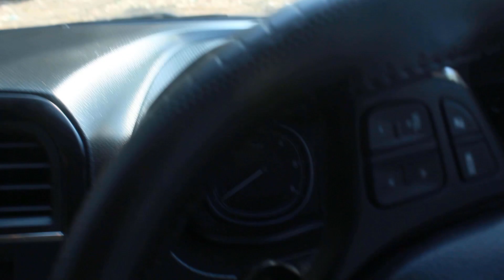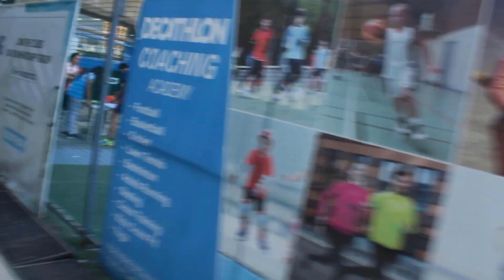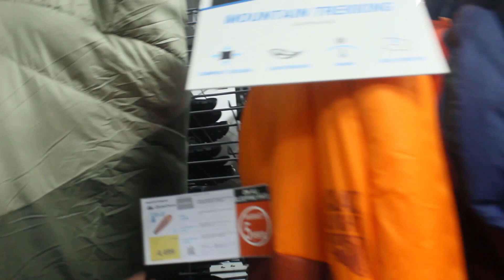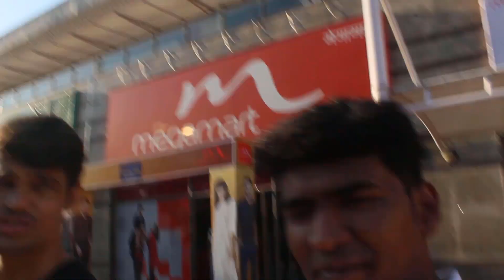Exploring DECATHLON...........in amchi MUMBAI(thane).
thanks DECATHLON for being so gentle .